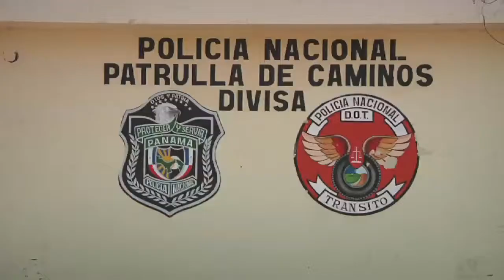TRANSITO CAMPAÑA VIAL